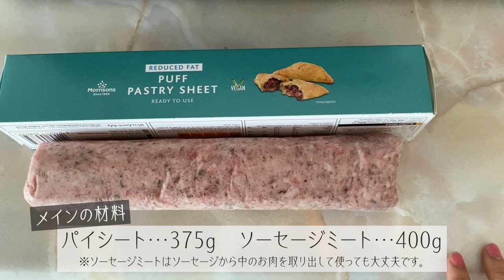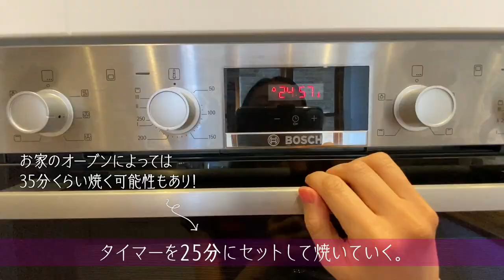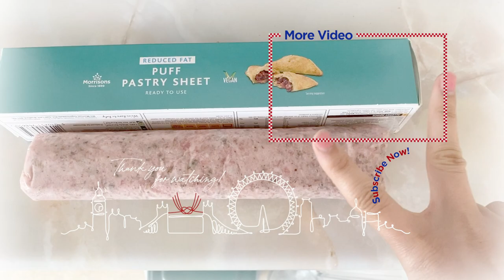【寿クッキング】イギリス人なら誰でも大好き！伝統料理・ソーセージロールを作ってみた【レシピ】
お腹が空いた時には、これ！イギリス伝統料理・ソーセージロール！
日本のフランクフルトのパンとは、また違う味わいです。
パイがふわふわで、ソーセージがジューシーでとても食べ応えがあります。少し味に飽きたらケチャップなどディップしてももちろん美味しいです。
いつでも食べられるように冷凍庫にストックしたり、ホストファミリーにもお裾分けしました☆
今回私はBBCのレシピを参考にさせてもらいました！
ぜひ試して見てくださいませ♪